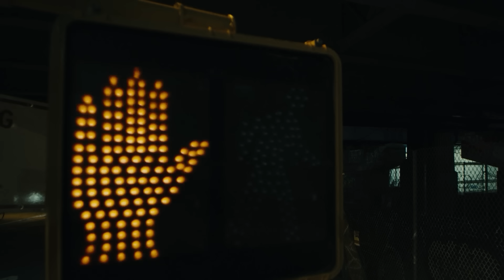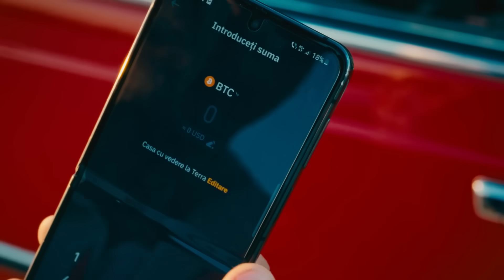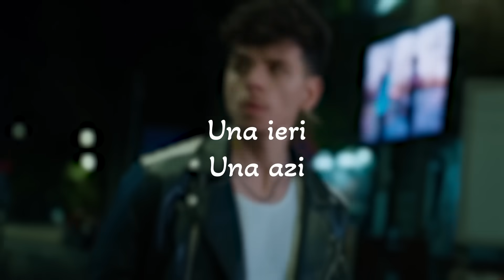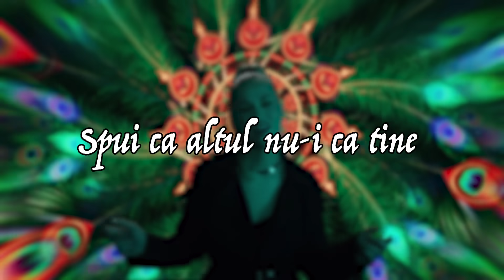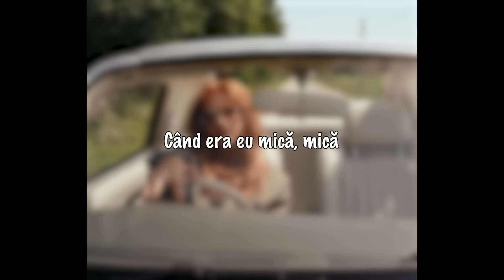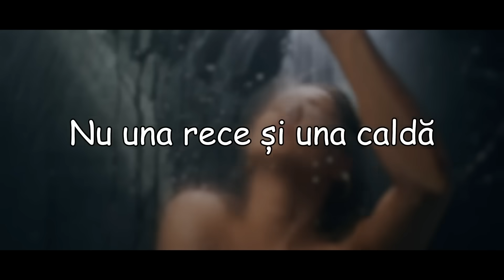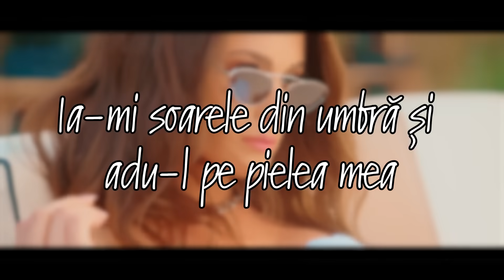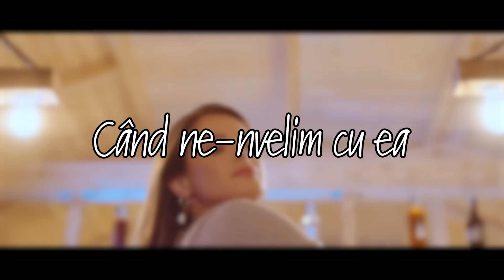Muzica Romaneasca 2023 Usoara 🔥 Hituri Romanesti 2023 Mix 🔥 Playlist Muzica Romaneasca 2023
🔴 Mix Muzica Romaneasca 2023 🎵 Cele Mai Ascultate Hituri Romanesti 2023 - Youtube Playlist
🟢 Top Hituri Romanesti 2023 🎵 Cea Mai Buna Muzica Romaneasca 2023 Mix - Spotify Playlist

Tracklist-ul Mix-ului
00:00 - MIRA x Theo Rose - Ca-n România
02:56 - 3 Sud Est x Andia - Inseparabili
06:15 - The Urs - Taramul Interzis
09:05 - Smiley - Aia e
11:51 - Andia x Deliric - Pentru ca
14:57 - Carine x Arkanian - Probleme și Lalele
17:11 - Sandra N x Edward Sanda - Cum ar fi
20:06 - PUYA x Iraida - Opriti Planeta
23:12 - Pasha Parfeni & Cleopatra Stratan - Orele
26:22 - Nicole Cherry - As vrea sa ma las de tine
28:49 - Cabron feat TheoRose - Fructul interzis
32:18 - Edine x M.G.L. - Bla, Bla, Bla
35:05 - JUNO X MIRA - Toata noaptea
37:49 - Smiley ft. JUNO - Scumpa foc
40:49 - Doddy feat. Theo Rose & Damian Draghici - Cantec La Nai
43:30 - 3 Sud Est - Unu
46:48 - Emilian feat. TheoRose - De 3 zile nu am somn
49:26 - 3 Sud Est - De-ar vorbi inima
52:48 - MIRA - N-am Sa Te Las
55:40 - Mario Fresh x Connect-R. - Umbre
58:59 - MIRA x Uzzi - 16 Ani
01:02:37 - Lidia Buble - Esti frumoasa
01:05:25 - Taxi x Delia - Inima Mea De 16 Ani
01:08:49 - Voltaj - Doar pentru ea
01:11:57 - JO - Tot la tine ma intorc
01:14:20 - Smiley - Oameni
01:16:49 - Taxi x Theo Rose - Graffiti
01:19:53 - Edward Sanda X Theo Rose - Stii unde ma gasesti
01:22:25 - Feli x NANE - Pana-n zori
01:25:26 - LavBbe, BiBi, Costi, Marius Elisei & Azaleea - Ochi caprui
01:28:20 - ANDREEA BALAN feat. What's UP - Baieti cu inima in blugi
01:31:12 - Claudia Patrascanu - Cine-i de vina
01:34:10 - JO - ULELELE
01:36:59 - Emilian ft. Connect-R - Una
01:39:50 - JUNO X Raluka - Doua inimi
01:43:16 - Lidia Buble - Romanta cu parfum
01:46:11 - Feli - Bade, tu esti pui de drac
01:49:06 - JO - Vocea ta
01:52:06 - Feli - Iubirea ca la piata
01:55:38 - Raluka - Acum
01:58:55 - Arsenium X Holograf - O zi
02:01:52 - Raluka - Ia-mi soarele din umbra
02:05:09 - ANDREEA BALAN feat. Ella Maya - Copilarie
02:07:46 - Edward Sanda ft. Vijay - Rochia aia roșie
02:10:11 - Mark Stam x ADDA. - Flori